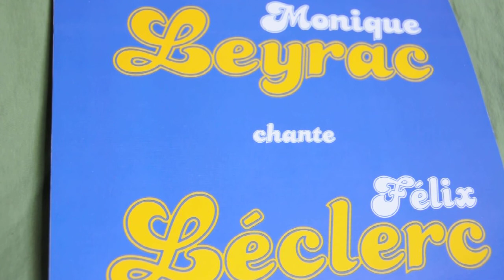Monique Leyrac - Pour Bâtir Une Maison (Version Studio) 1977.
Monique Leyrac chante Félix Leclerc. 1977.

Il est voulu que le son soit de qualité passable pour cette vidéo.
La pochette de la réédition de cet album en 1988 affiche une faute impardonable...